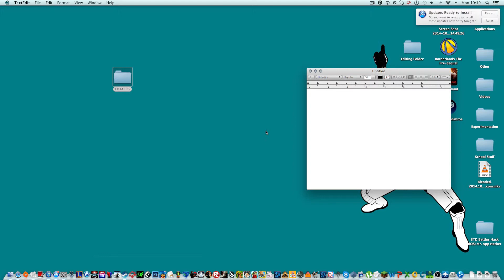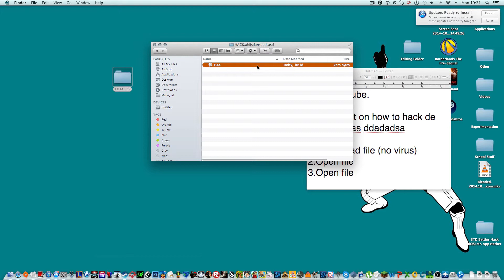Dont do this!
These are thing to do.

1. At the end don't put a bunch of shit
2. Don't make people download random shit
3. Always use a mic, honestly to be a content creator you have to talk. Otherwise no one will love you.
4. Always enjoy what you're doing, don't do it for the 7$ a year.